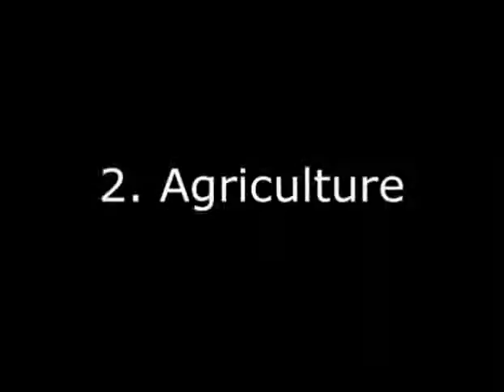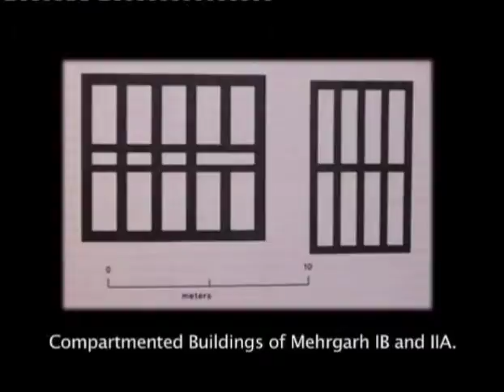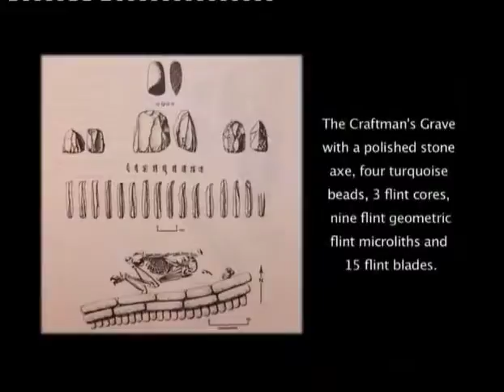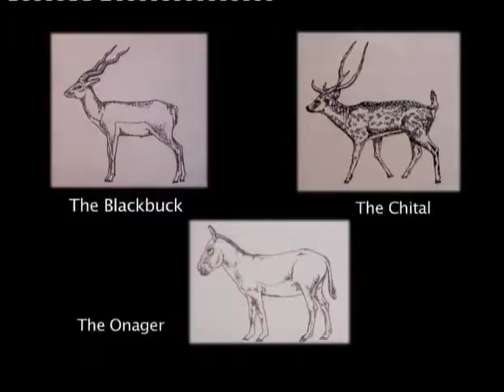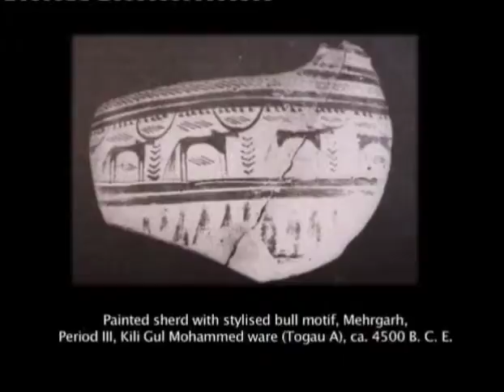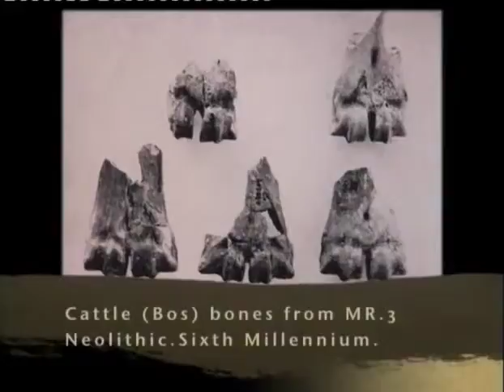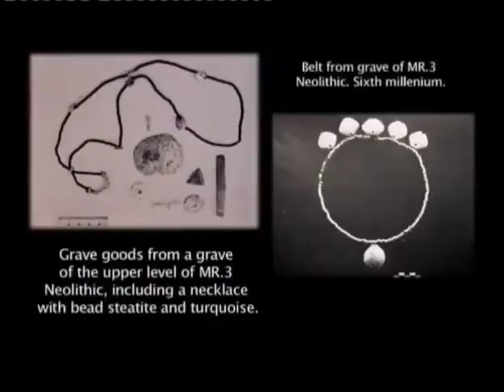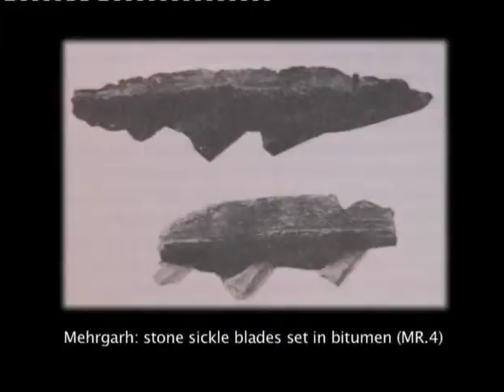Chalcolithic village societies- Baluchistan to Gujarat(History of India up to c. A.D. 1200)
Module Name: Chalcolithic village societies- Baluchistan to Gujarat: Neolithic mehrgarh (History of India up to c. A.D. 1200)